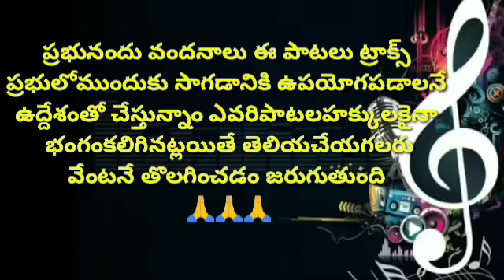yesedrakshavalli memanta teegelam AUDIO SONG Telugu christian songs